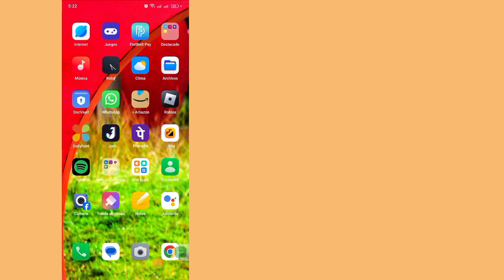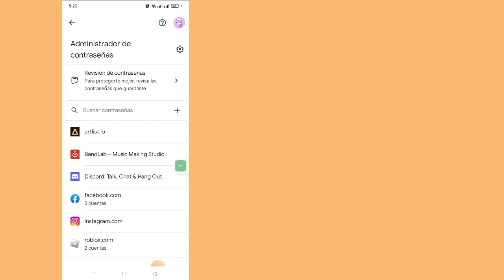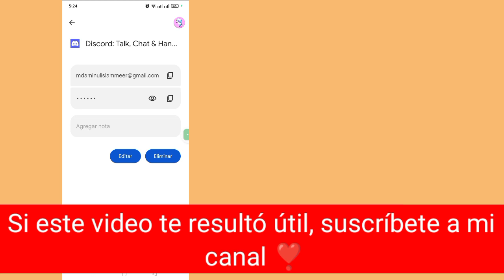Cómo encontrar la contraseña de Discord | Cómo ver la contraseña de Discord 2023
Hoy te mostraré cómo ver tu contraseña de Discord.

  Mire este video para aprender cómo ver su contraseña de Discord